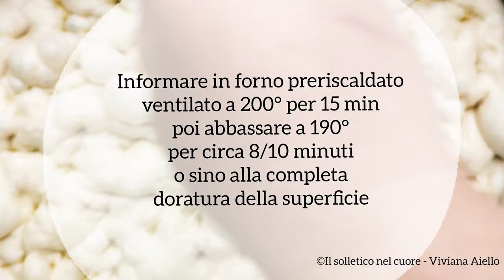Focaccia Nuvola , mille bolle e tanta bontà. Ricetta con il Bimby.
La ricetta della focaccia super morbida e super bollosa con poolish fatta con il Bimby
Scopri le mie ricette su cookidoo.it e suguimi sui social ❤️